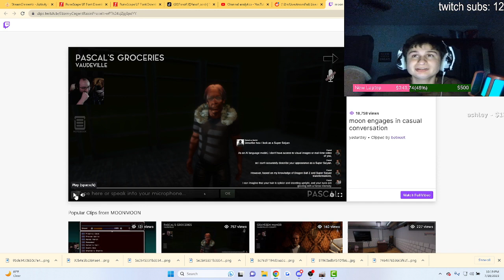Fanof Reacts to Moonmoon chat with AI bot